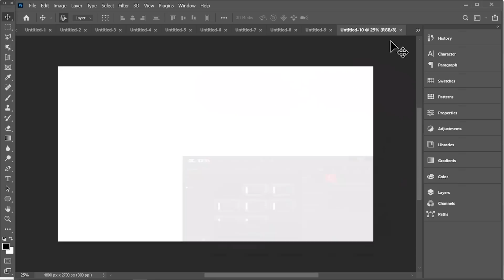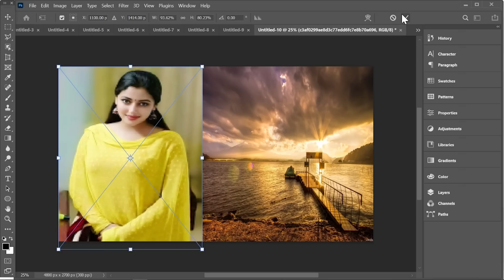How to Remove Background | How to Use Background Eraser Photoshop | Advance Photo Best Method Part93